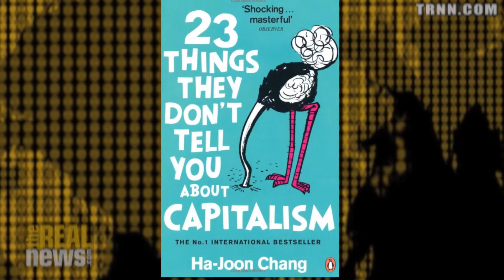How To Use Economics & Not Be Used by Economists (1/6)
Economist Ha-Joon Chang explains why the school of Neoclassical economics that rose in the 19th/early 20th century - now today’s dominant school of economics - decided they wanted to be scientists.